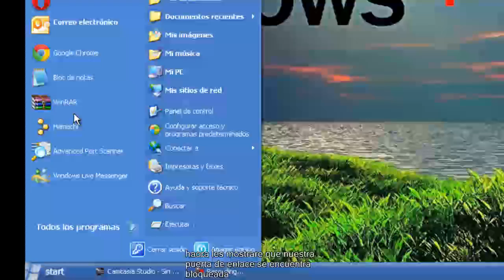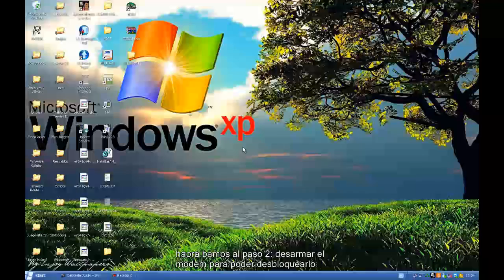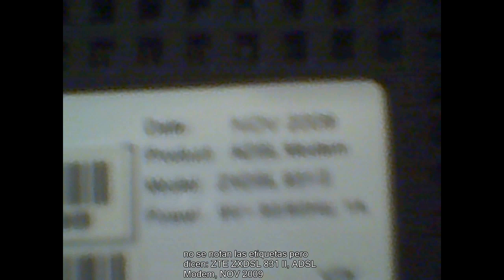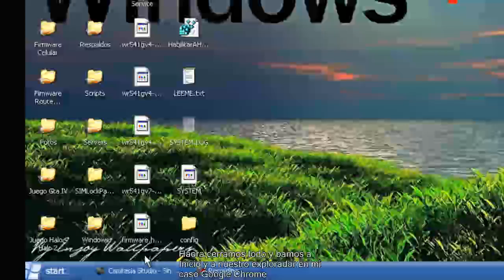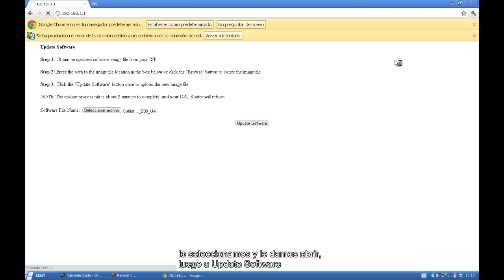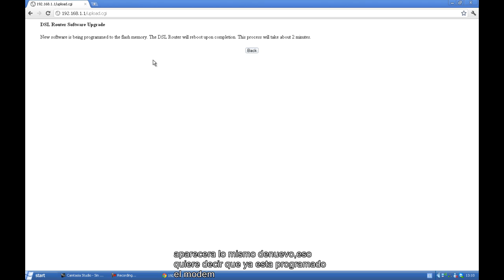Como Desbloquear el Modem ZTE ZXDSL 831 II Series Parte 1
Aqui les dejo el link para descargar el Firmware que use en el video. Esta libre de virus ya que yo lo suvi.

Espero que les sirva y los vere en la parte 2 del video.
Suerte. :D